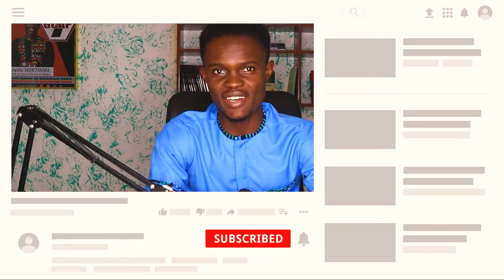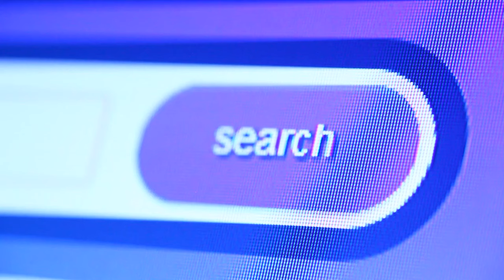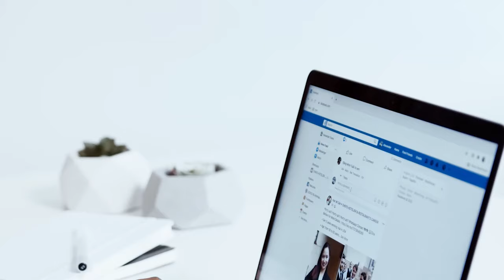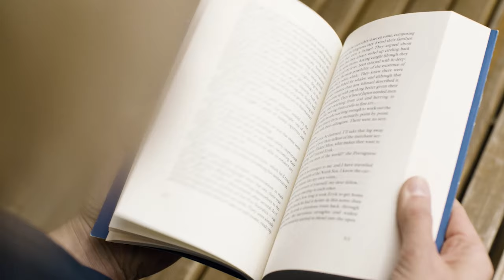SES 7 COMPETENCES TE RENDRONS MILLIONNAIRE EN 2024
👇Ton cadeau de bienvenu télécharge ton ebook gratuit sur les "Business en ligne"

Rejoindre le programme Digital le plus complet pour vendre en ligne et developper votre business sur internet

 laisser ton avis dans les commentaires.

▶️ Top 3 business que vous pouvez lancer avec un budget de 20.000f en Afrique en 2023

bon visionnages